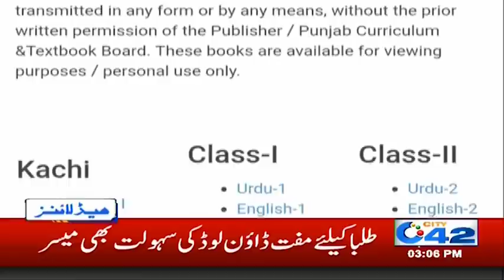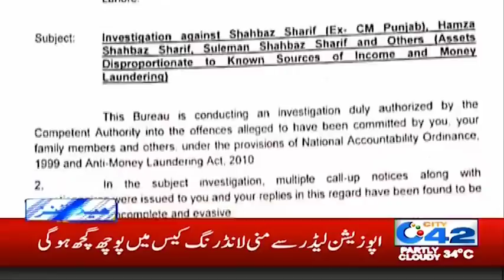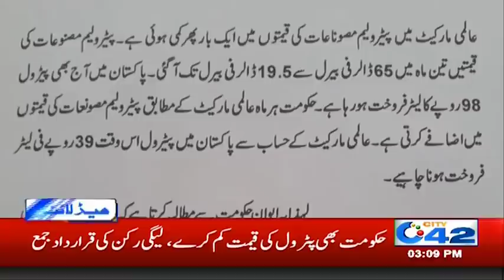39Rs Litre!! Huge Drop In Petrol Prices? | 3pm News Headlines | 16 Apr 2020 | City 42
39Rs Litre!! Huge Drop In Petrol Prices? | 3pm News Headlines | 16 Apr 2020 | City 42